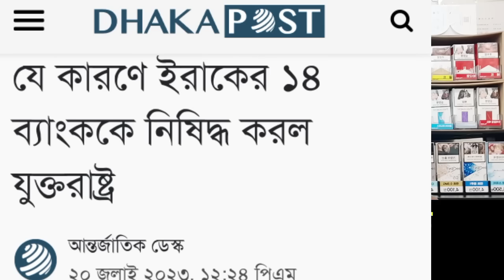ইরাকের পুঙ্গি বাজাতে একি কান্ড || আবারো একি সিদ্ধান্ত আমেরিকার